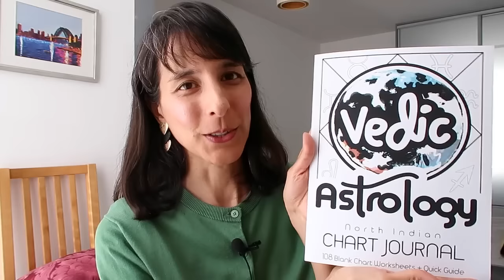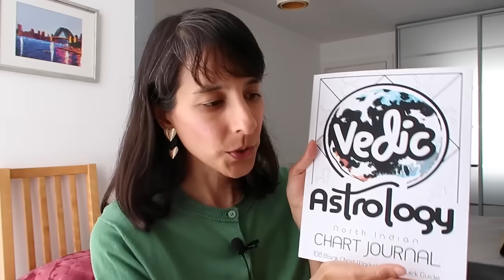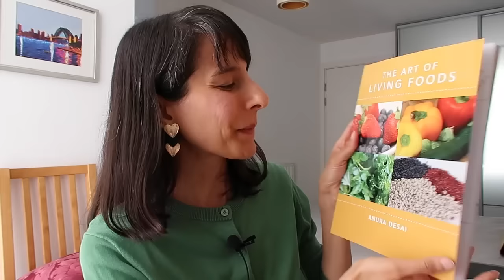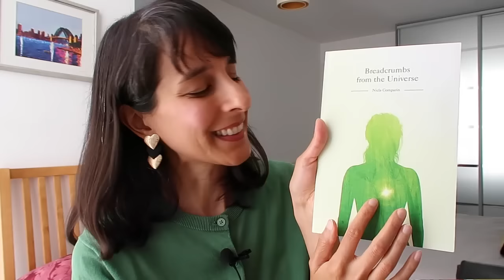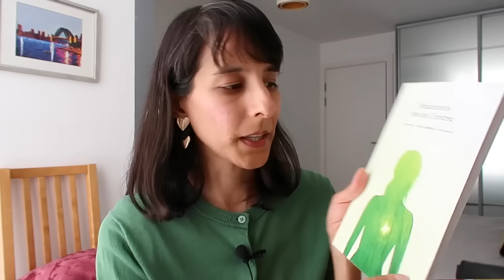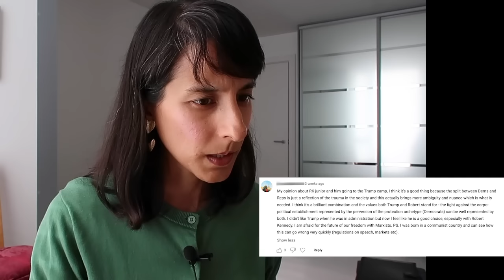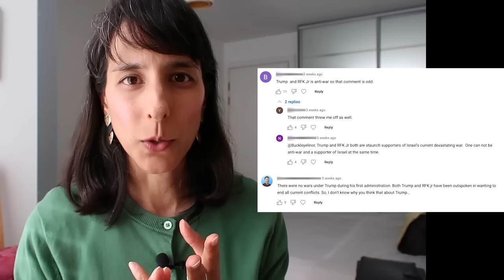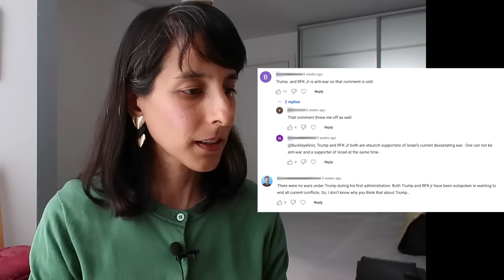NOVEMBER 2024 Predictions // Vedic Astrology, All Signs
02:22 Books I love!

07:46 Energy for November
19:44 2025 in brief
24:07 Your comments

47:45 Aries
50:37 Taurus
54:33 Gemini
58:04 Cancer
1:01:19 Leo
1:03:51 Virgo
1:08:05 Libra
1:11:32 Scorpio
1:15:02 Sagittarius
1:18:58 Capricorn
1:21:26 Aquarius
1:24:12 Pisces